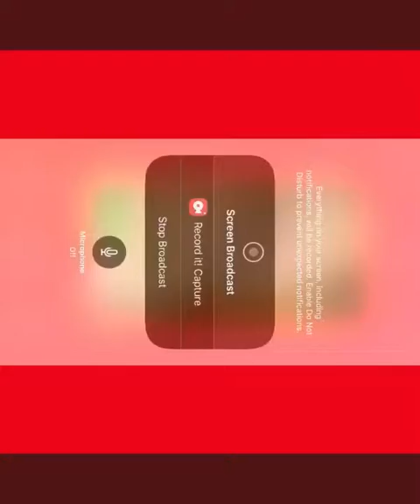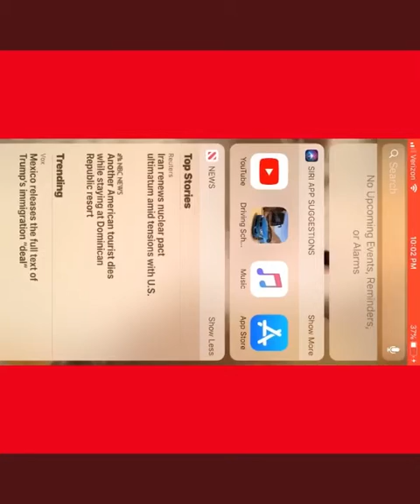No Luck! Top drives E01 (IPhone Gameplay)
I recorded this about three years ago, so it’s not really my best work. There’s no music or audio. Sorry about that guys. :/

Today I’ll be playing an iPhone game I found, and even though I lost a shit ton, it was still pretty fun. Enjoy. :)